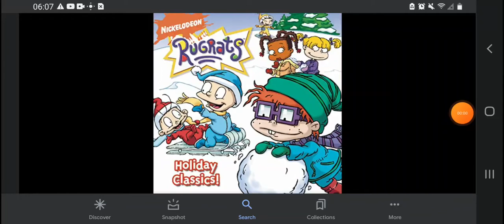Happy 18th Anniversary Rugrats Holiday Classic (2004)